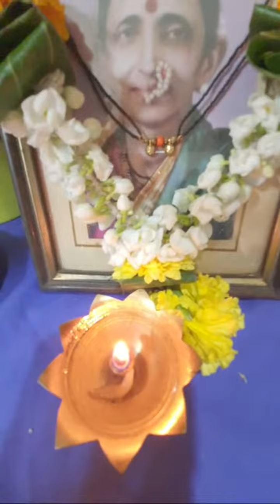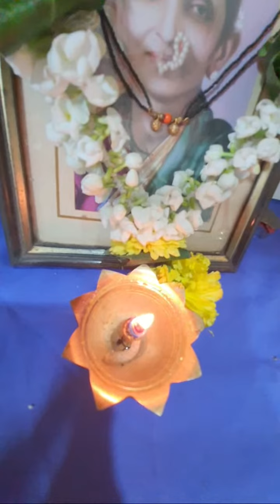दिव्यात चंद्रकोर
I upload here art videos.  Rangoli, quilting, craft work etc.